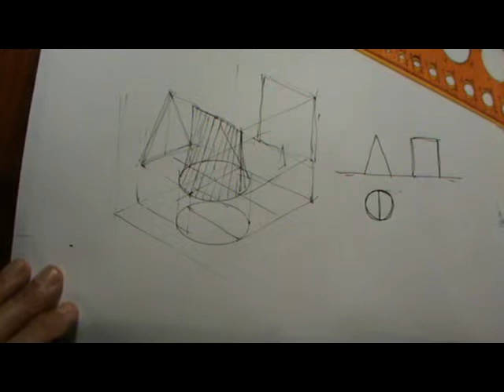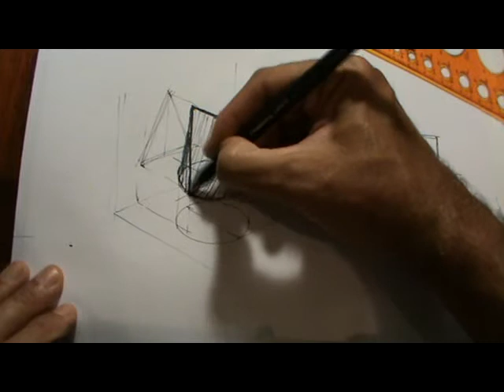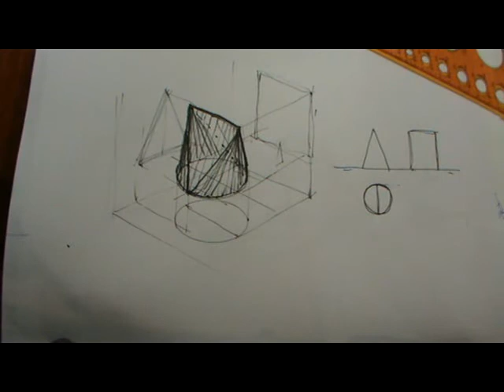Vistas de un conoide y otra pieza